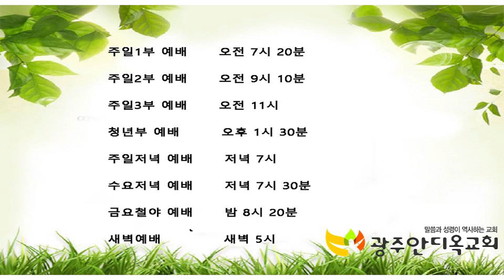땀이 땅에 떨어지는 핏방울 같은 기도 - 박영우 목사(2021.3.14.광주안디옥교회 주일3부예배)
본문: 누가복음 22장 39~54절
제목: 땀이 땅에 떨어지는 핏방울 같은 기도
설교: 박영우 담임 목사

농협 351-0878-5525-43